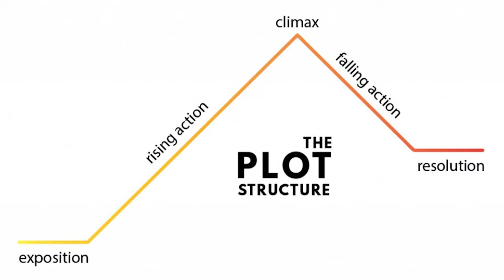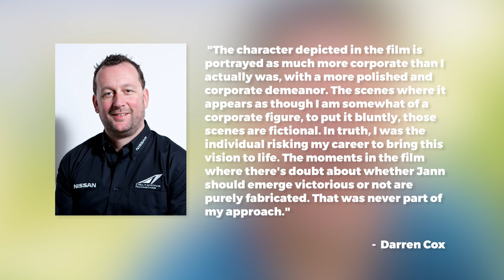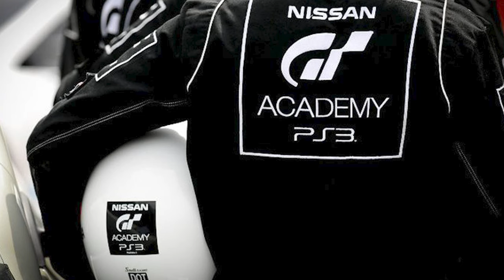Gran Turismo: How TRUE Is The Movie To The REAL Story?!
How accurately did the Gran Turismo movie portray the true story it’s based on? How did Jann Mardenborough go from gamer to racer? Many viewers may have been surprised to find out that the Gran Turismo movie was actually based on a real story. But it’s true, Jann Mardenborough was a teenage video game player who became a race car driver. However, Gran Turismo plays fast and loose with the facts. So, today we’re going to separate the fact from the fiction in the Gran Turismo movie.

Every teenage boy has the fantasy of transforming their passion for gaming into a real job, and Jann Mardenborough was lucky enough to turn that fantasy into reality. Indeed, with countless hours invested in perfecting his skills on the Gran Turismo video game, the 19-year-old British racing enthusiast was suddenly thrust into the spotlight when Sony came knocking on his door.